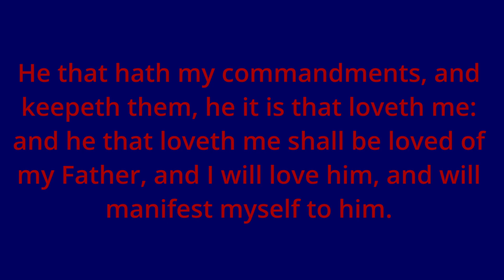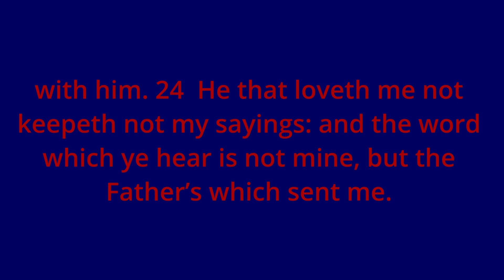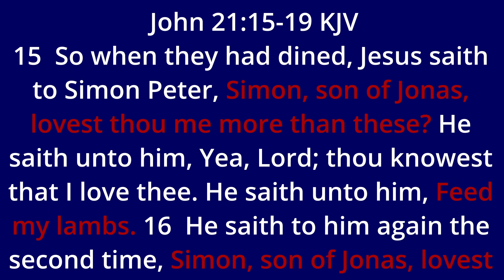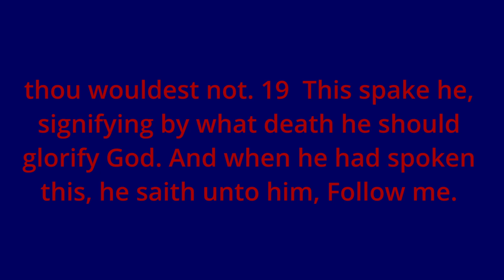Beware! This Happens To Every New Christian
This bible study looks into the topic "If salvation is the beginning what comes next?" Many Christians today are taught that repentance and confession are needed to receive salvation but then after a while they fall away from the Lord. This is because salvation is the beginning foundation that relationship with God must be built upon, but it is not the end of the journey. We must continue to grow after salvation learning to follow the leading of the Holy Spirit walking on the narrow path Jesus set before us because he is the way, the truth and the life and no one comes to the father but by him!

I hope this channel encourages and inspires you to grow in your walk with the Lord and ignites your desire to get into the word of God daily! Having a personal relationship with Jesus Christ and accepting him as your personal Lord and savior is the most important thing you will ever do you in your life! Giving God just a few minutes of your time every day and reading your bible will have a huge impact on your life and allow your creator to mold you into his image and likeness! God loves you and experiencing that is life changing. Join me every Tuesday at 11 am US CST for bible study where we find truth in God's holy word, fellowshipping with like-minded believers because we are the remnant of God! We must keep the good fight of faith watching and waiting until we are raptured and taken to heaven where we will live for eternity with our heavenly father, Amen!

If you are looking for an encouraging KJV bible study that digs deep into the word of God, teaches you how to put on the armor of God and fight the spiritual warfare that you are facing today, learn the power of prayer and pray with other believers, biblical teachings to help you overcome the sin in your life, current world news that relates to bible prophecy and encouragement to continue the good fight of faith being the salt and light in this dark world, please subscribe to this Christian channel Subscribing is completely free but ensures that you will be notified when I upload new content.